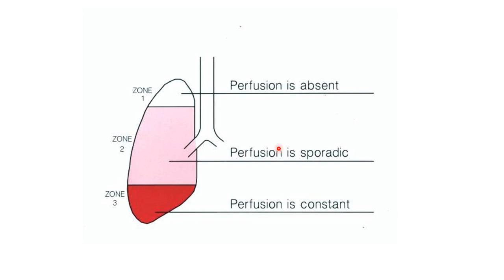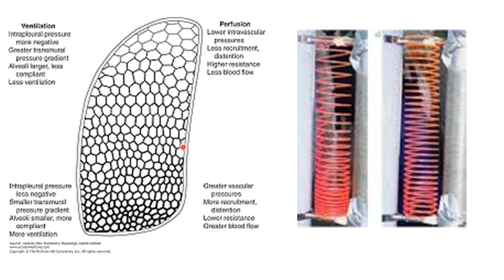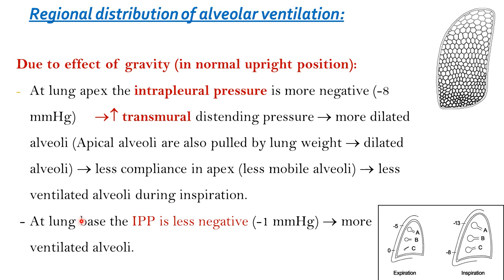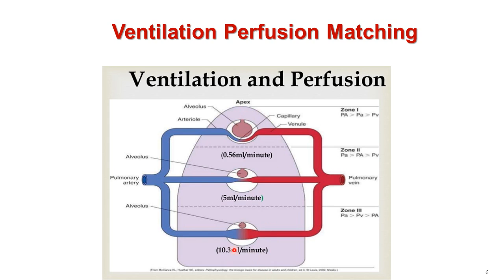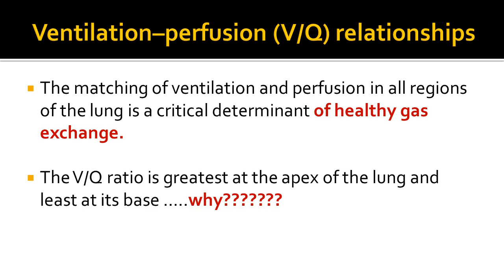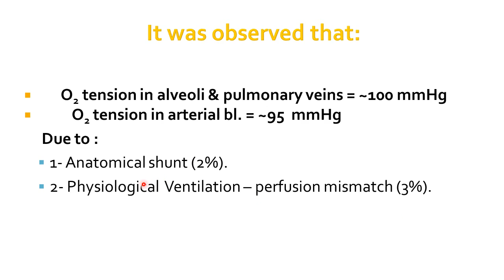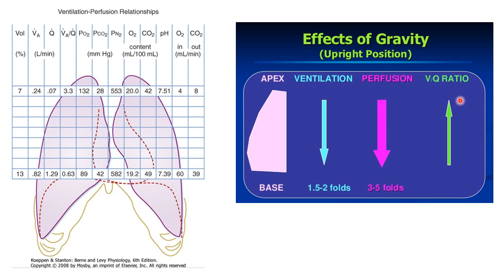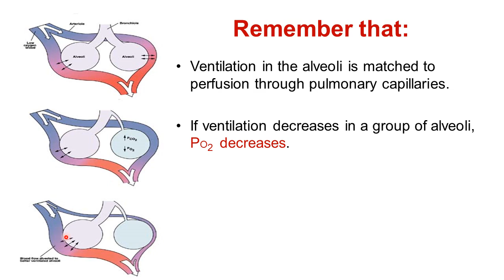Pulm Ventilation Part II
Physiology lecture
pulmonary ventilation